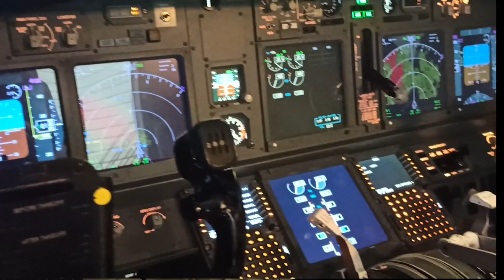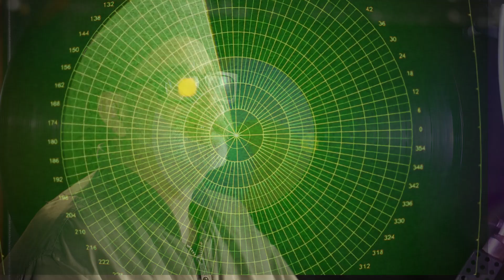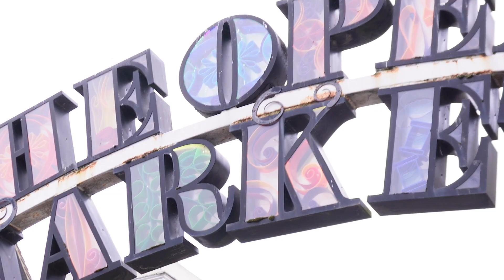Loft 55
Alistair Back is the founder of the Loft 55 clothing brand. In this film, Ali took us on a tour from his origins in the West Country of England through to Brighton via New York City, Vietnam and the Balkans. Loft 55 is the melting pot of the many influences on Ali including the music, clothing and the people that brought them.
This film was made as part of the 2024 Filmmaking Diploma Class at the Screen and Film School, Brighton.